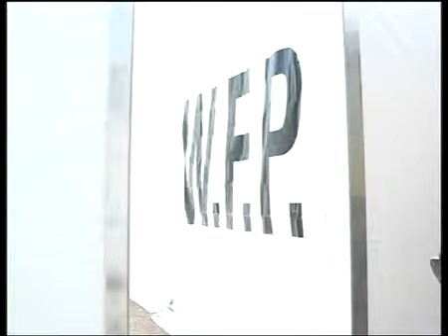MIRPURKHAS PAK ARMY FLOOD CAMP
DUNYA NEWS MIRPURKHAS SINDH